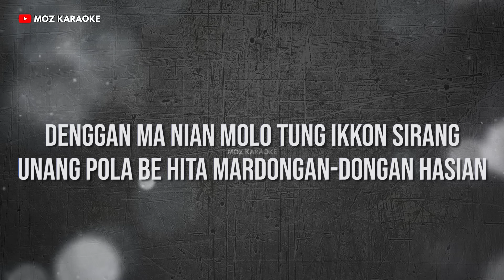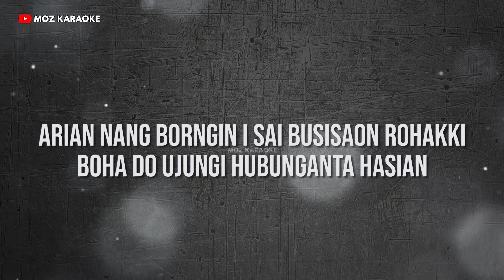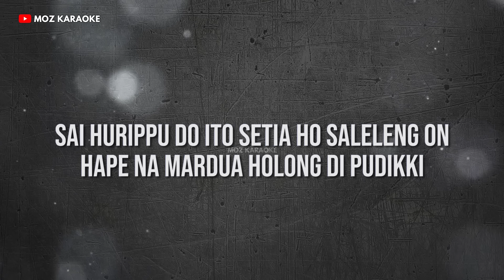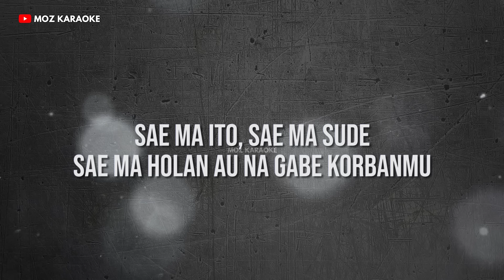MARDUA HOLONG - NADA PRIA | FREE MIDI | KARAOKE POP BATAK | KARAOKE HD | MOZ KARAOKE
Judul : Mardua Holong
Dipopulerkan Oleh : Omega Trio
Ciptaan : Saut Barasa

Lirik :
Denggan do nian ito
Hita na mamukkah padan
Denggan ma nian molo tung ikkon sirang
Unang pola be hita mardongan-dongan hasian
Holan na mambaen haccit ni rohai

Arian nang borngin i sai busisaon rohakki
Boha do ujungi hubunganta hasian
Sai hurippu do ito setia ho saleleng on
Hape na mardua holong di pudikki

Tarsongon bunga naung malos diladangi
Songoni ma rohakki nunga malala
Dang hurippu songoni
Di bahenho holonghi gabe meam-meammu

Sae ma ito, sai ma sude
Sae ma holan au na gabe korbanmu
Marisuang ari manang tikki i
Holan alani cinta palsumi

Password : Tonton video sampai selesai, password akan muncul di bagian tengah bawah video sebanyak 3 (tiga) kali, dan gabungkan password tersebut.

DIMOHON UNTUK TIDAK REUPLOAD!!!

Terimakasih telah memilih MOZ Karaoke sebagai teman bernyanyi anda, semoga anda terhibur dan semoga hari anda menyenangkan.